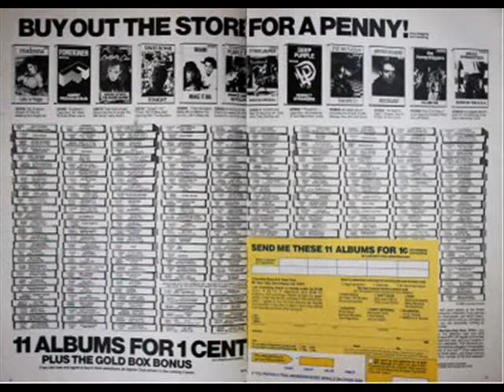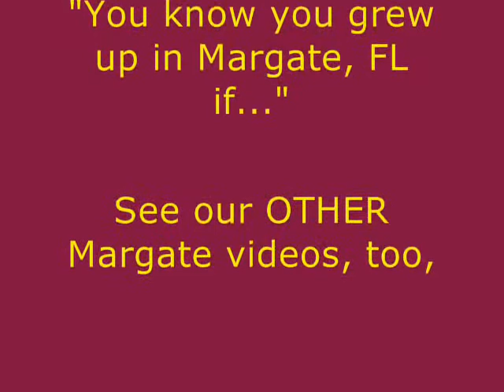MARGATE FL 8 MEMORIES_0001.wmv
I OWN NO LICENSE OR COPYRIGHT TO THIS AUDIO FILE. This vid is dedicated to the many memories we have of growing up in the 70's and 80's. I hope it brings you a grin- God bless, & visit our FB page, "You know you grew up in Margate Fl if..."  ~Johnny